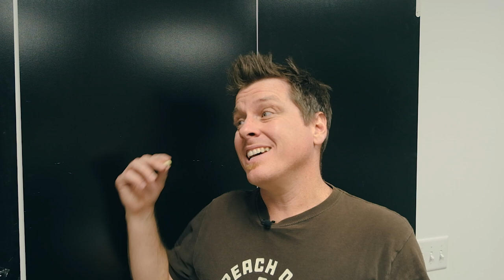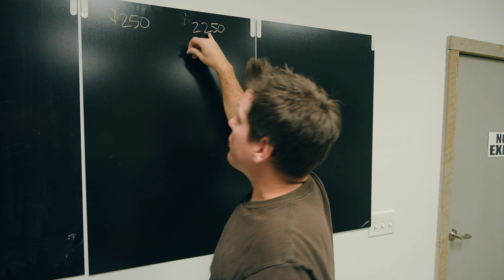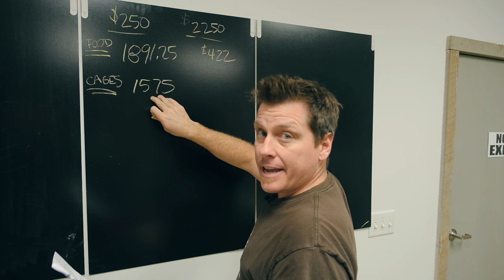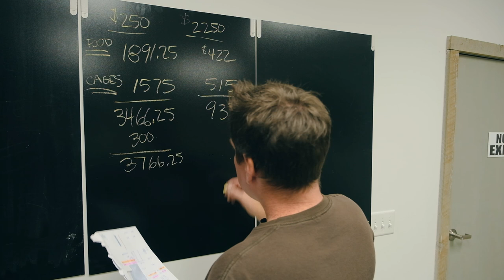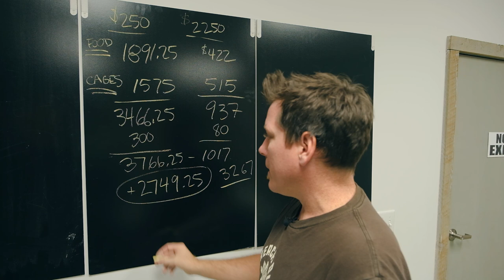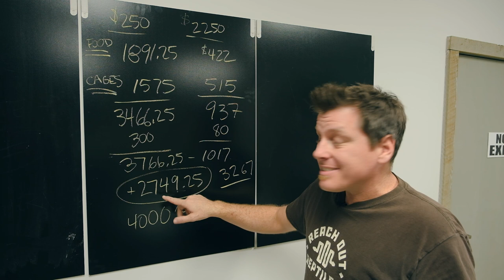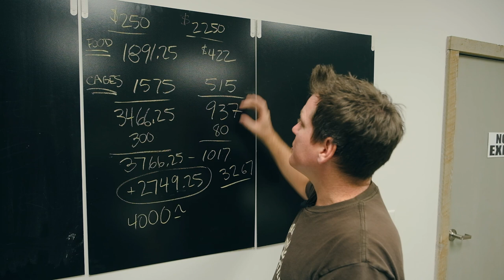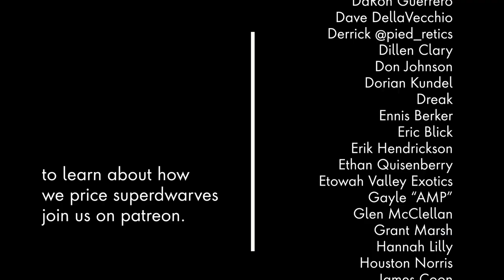How much DOES a Super Dwarf Retic Cost?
Big snakes vs bigger savings? What is the real cost when deciding between the smallest retics in the world versus the cheaper (or are they?) larger relatives?